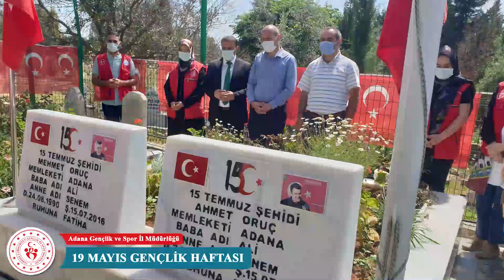19 Mayıs Gençlik Haftası Adana - Gerçekleştirilen Programlar